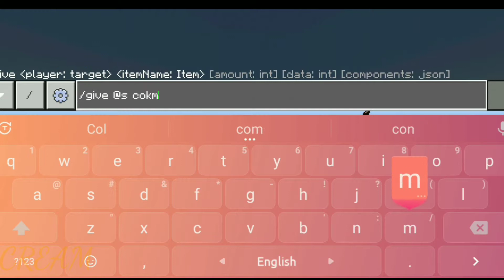How to make a time machine in minecraft only using command block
how to make a working time machine only using command block

the command- time add- any number